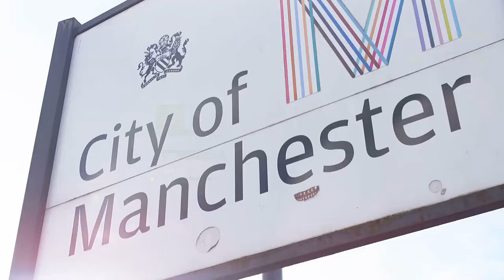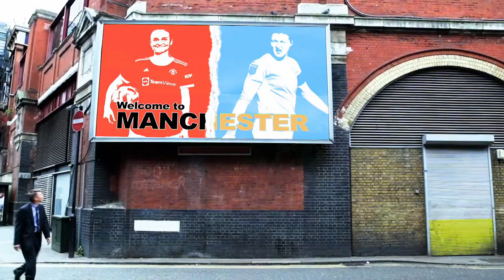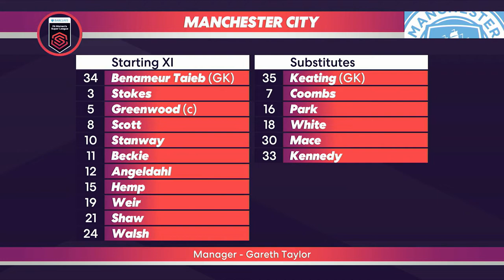Women's Football Show - Gameweek Five | The FA Player